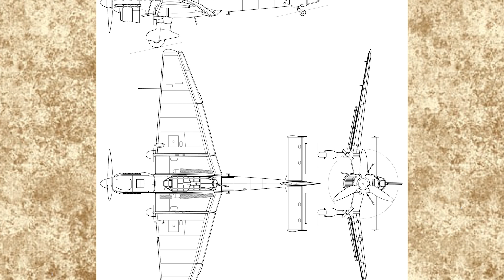Junkers Ju87 Die Todestrompete der deutschen Luftwaffe im Zweiten Weltkrieg.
Entdecken Sie das legendäre Flugzeug Junkers Ju 87, einen legendären Sturzkampfbomber, der im Zweiten Weltkrieg eine entscheidende Rolle spielte. Die Ju 87, auch „Stuka“ genannt, ist für ihre charakteristischen umgekehrten Möwenflügel und ihre starke Leistung bekannt und wurde entwickelt, um präzise und verheerende Angriffe mit höchster Genauigkeit auszuführen. Entdecken Sie die Geschichte, das Design und die Kampfkraft dieses historischen Flugzeugs, während wir uns mit seinen Auswirkungen auf die Luftkriegsführung befassen. Entdecken Sie das Erbe der Junkers Ju 87 und ihre bleibende Bedeutung in der Luftfahrtgeschichte, von ihrem strategischen Einsatz auf verschiedenen Kriegsschauplätzen bis hin zu ihren technologischen Innovationen.

Willkommen bei Warbird Wings DE! Hier tauchen wir ein in die faszinierende Welt der Flugzeuge aus dem Ersten und Zweiten Weltkrieg. Unser Kanal bietet eine umfassende Sammlung von Videos, die historische Fakten, spannende Geschichten und technische Details über Warbirds und andere militärische Flugzeuge abdecken.

Entdecke die heldenhaften Geschichten von Piloten, die in den berühmtesten Luftschlachten der Geschichte kämpften. Wir präsentieren detaillierte Informationen über die verschiedenen Flugzeugtypen, ihre Eigenschaften und Einsatzgebiete. Von den legendären Spitfires und Mustangs bis hin zu den mächtigen Bombern wie der B-17 Flying Fortress bieten wir einen Einblick in die Entwicklung und den Einsatz dieser beeindruckenden Maschinen.